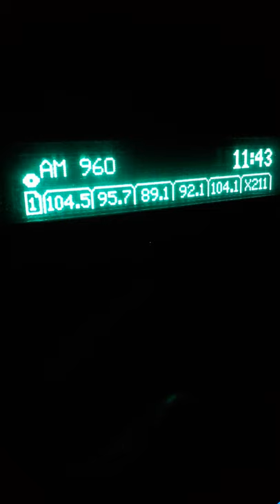AM Radio Station DX from Calgary to Newport, Washington